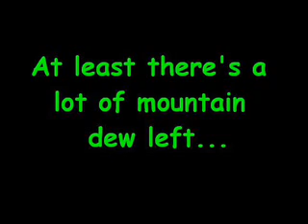Glowing mountain dew experiment- The Remake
The remake of the glowing mountain dew experiment...in the original video, the ingredients used were a baking soda, mountain dew and hydrogen peroxide. This is a remake of the original experiment to see if it really works...To find out, watch this video...